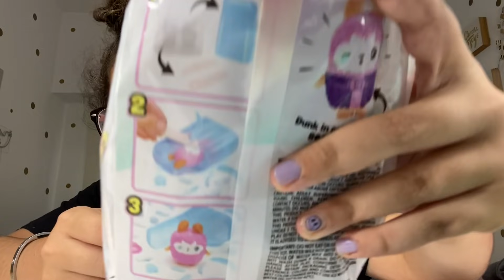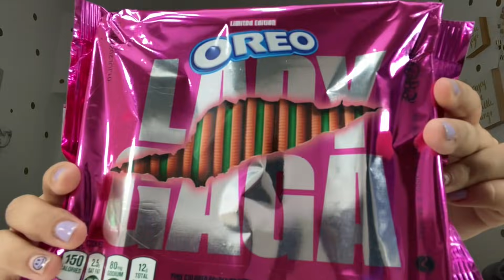TIK TOK ME OBLIGO A COMPRARME ESTO...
Estas son algunas cosas que me compre para tiktok 😎

NO SE OLVIDEN DE SEGUIRME EN MIS REDES ❤️ ❤️
Mi tiktok: